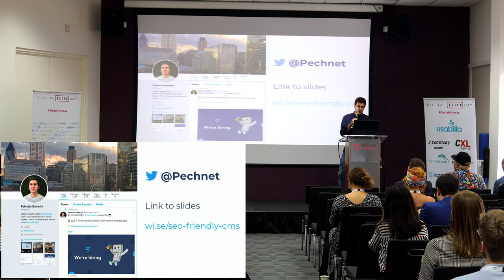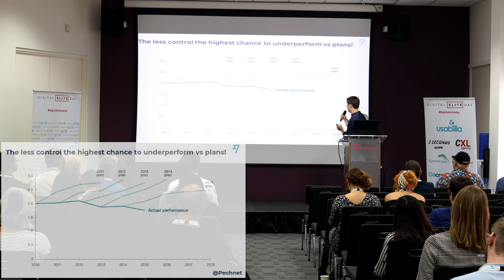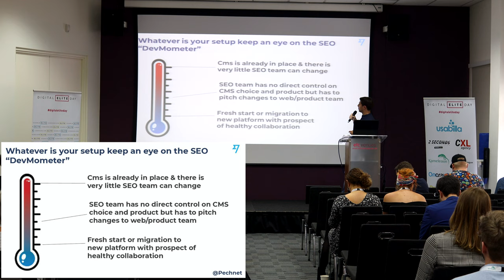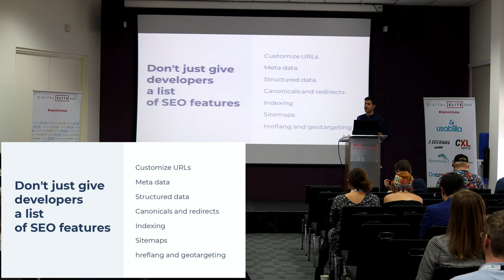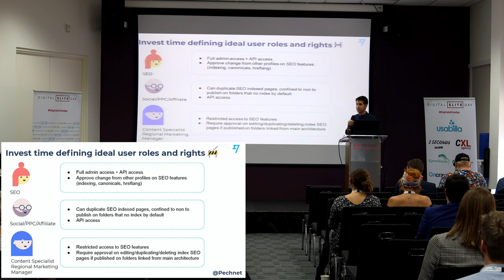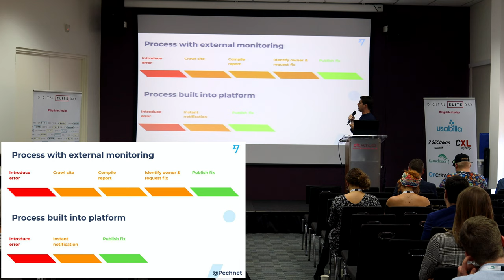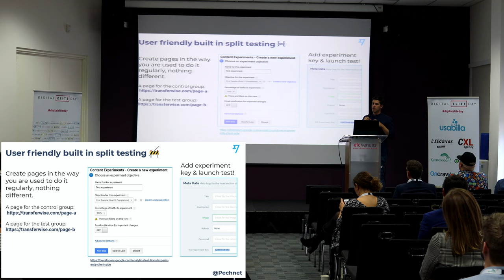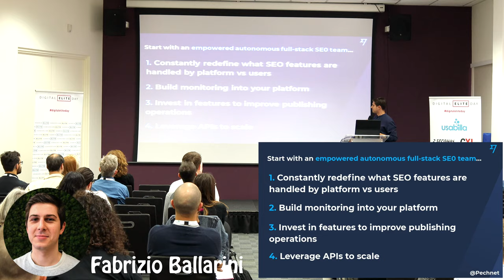Developing a SEO friendly CMS from the Ground Up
Choosing the CMS to use in your organisation always depends on certain variables. While for a small business that is not planning to expand massively its web presence I advise to use out of the box and free solutions like WordPress.

It’s crucially important for any larger organisation to think carefully what platform will allow them to produce and manage best content so that it performs in search. I guess ultimately it boils down to how committed you are to building a web presence, the more you plan to stay for the long run the more investing in developing custom solutions with internal resources makes sense.

Whatever provider you go for, make sure you choose a CMS that doesn’t constrain your SEO plans.